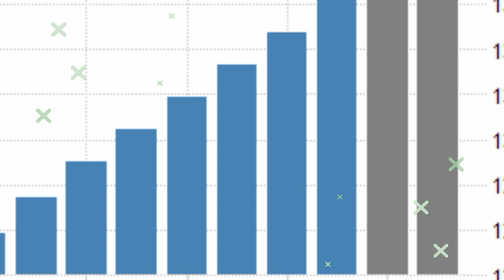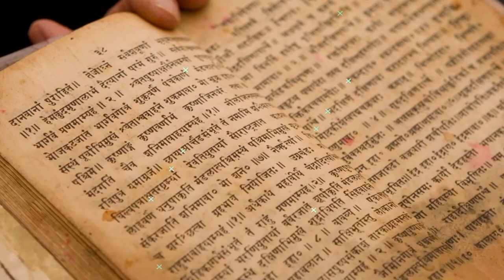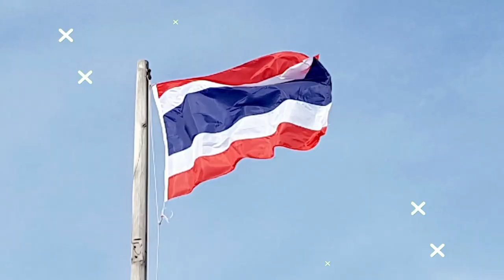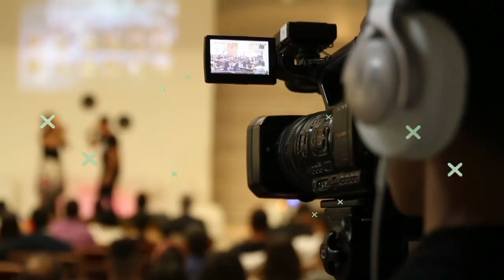पूरी दुनिया भारत को क्यों जानता है | why india popular in the world | india famous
Your quories
दुनिया भारत को क्यों जानता है
भारत दूसरे देश को क्या बेचता है
india famous in the world
why india popular in world
hindu dharm visv me fail rahe hai
hindu people live in worl
hindu visv me apna rahe hai

bharat sabse bada democracy
sabse jayada bagh bharat me
bharat ki janganna report
bharat ki bhasha
satranj ka avishkar
yog ki suruat bharat me
char dharmo ki sthapna
msalo ka sabse bada export
indian film
bharat ki masjid sabse jyada
aurved ki suruat